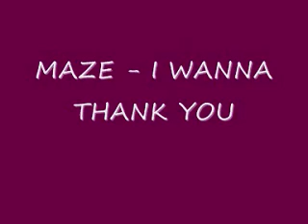MAZE I WANNA THANK YOU YouTube